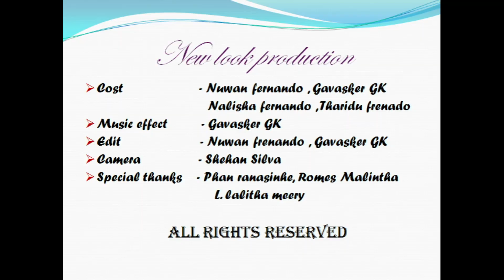මෙචින්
gym eketa ghilla hithana dewal (nuwa offical video)